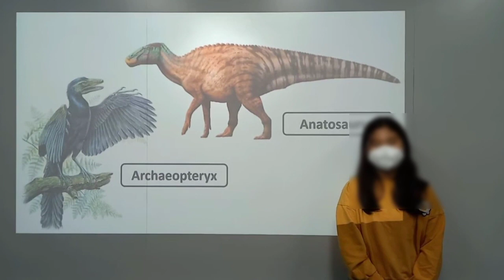[ 별내 영어 학원 / 초등 영어 ] Pre-SKY567 Presentation (Dinosaurs)